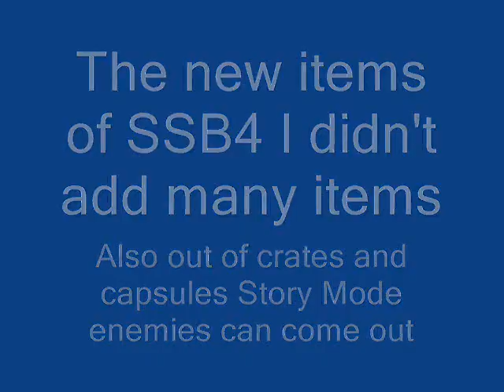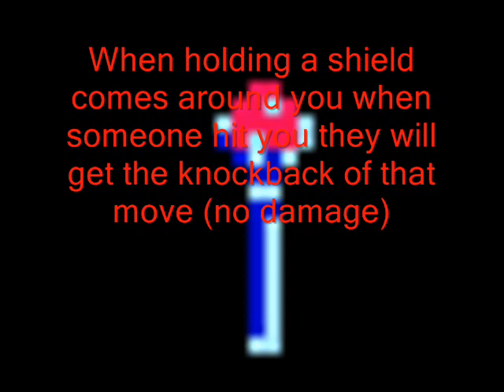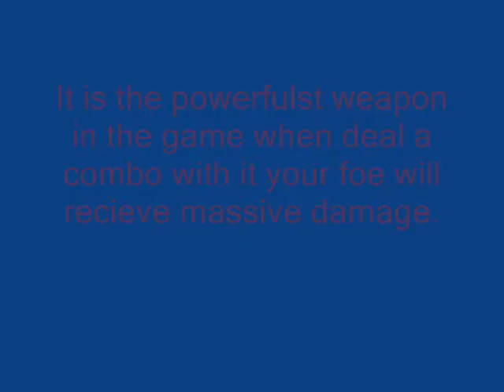SSB4 New Items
The new items of SSB4 sorry if it goes to fast